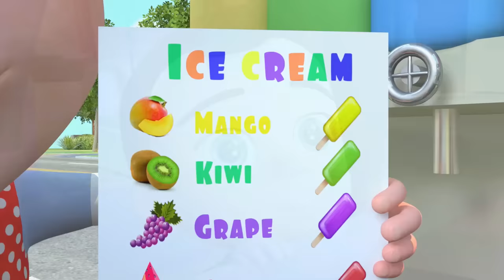Ice Cream Song + Piggy Song | Nursery Rhymes & Kids Songs